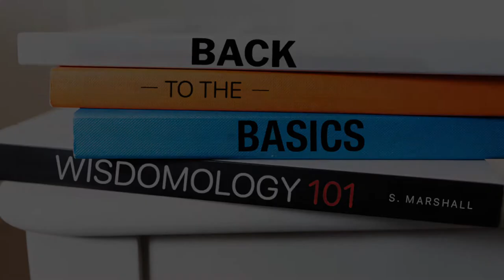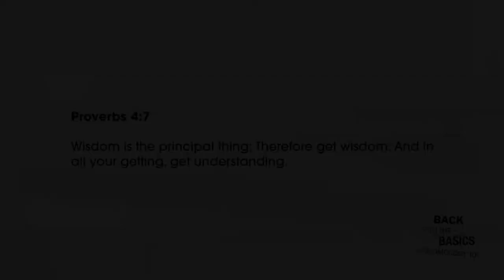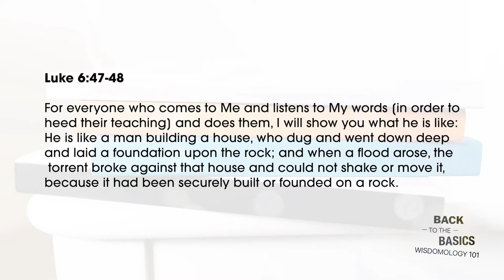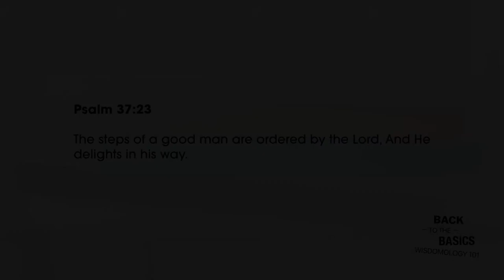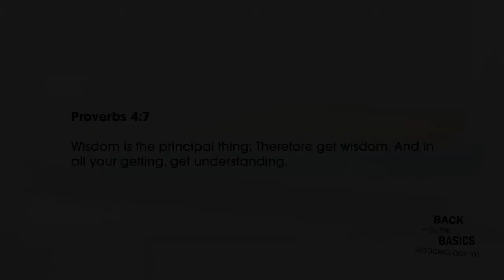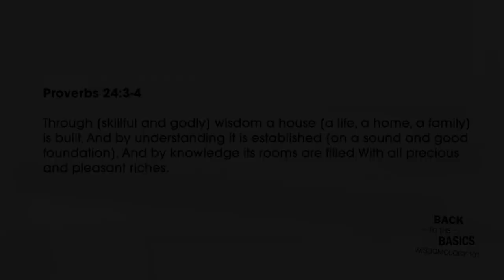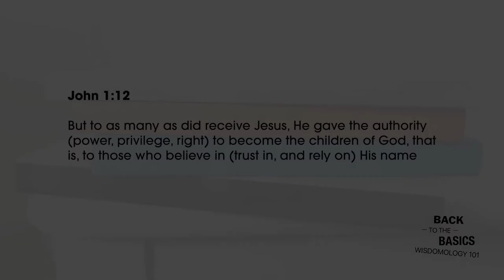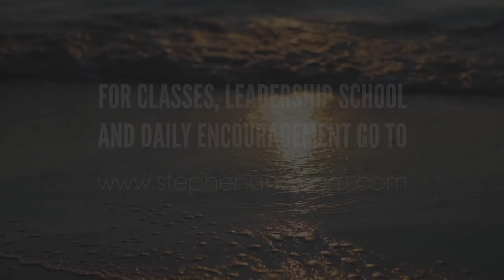WISDOM BRINGS ORDER | Wisdomology 101 (Part 2) | STEPHEN MARSHALL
Wisdom uses order, and it is essential to life! God gives us the 1, 2, 3 to ordering our steps.

Wisdom builds it is the master-builder and architect of life. Wisdom is an engineer of all true solutions. Do you need a solution in your life right now? Do you need an answer to a problem that
seems unsolvable? Wisdom is the answer.